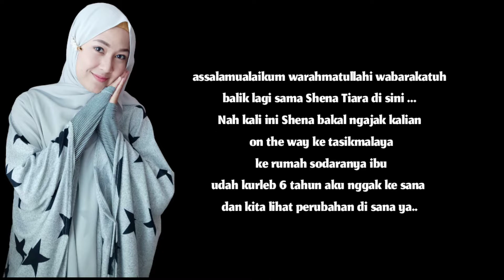DAGING MARMUT MANTUL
Halo sahabat Shena Tiara

Kali ini saya akan membagikan video daging marmut mantul,simak videonya sampai selesai biar kalian tidak gagal paham.

semoga bisa bermanfaat,terimakasih

Record: Hape OPPO RENO Z
Editing video: KINEMASTER
Editing thumbnails: PicsArt

NOTE:Jika ada kesalahan saya dalam mengupload video  ini mohon DM atau inbox ke Instagram atau Facebook atau email saya dengan baik